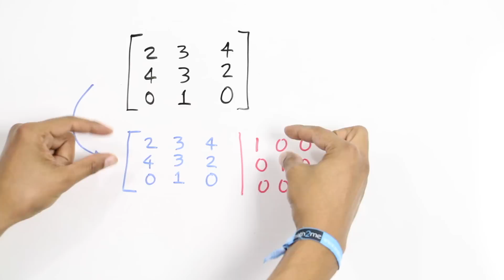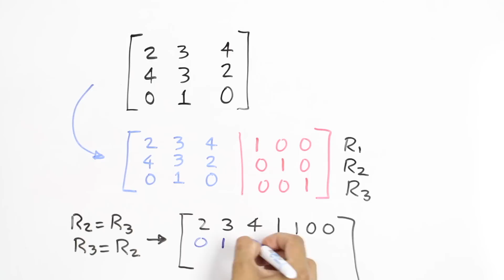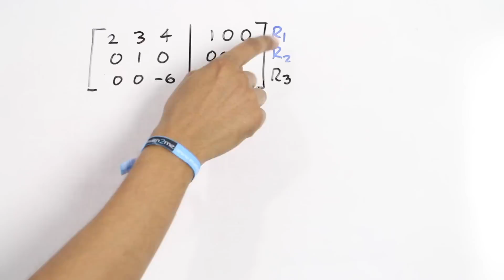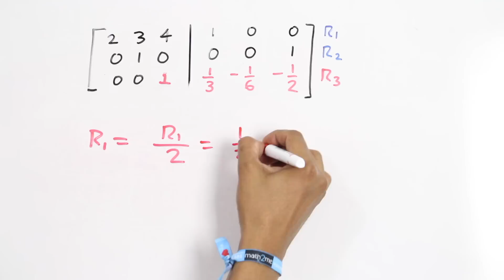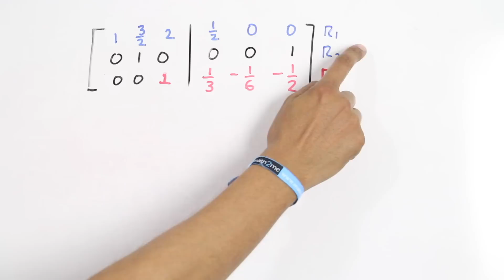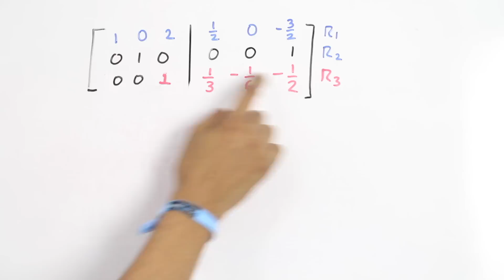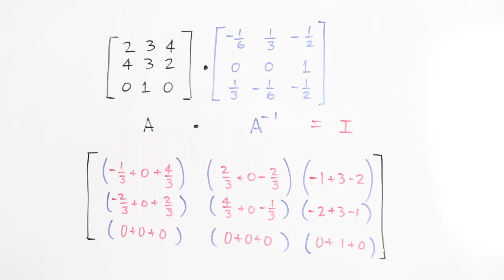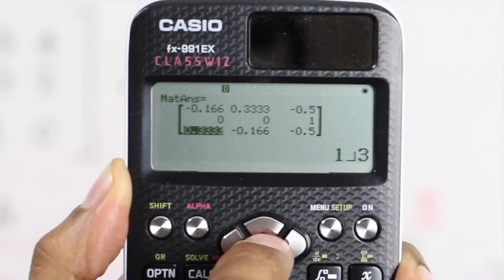Como hacer una MATRIZ INVERSA │ Método de Gauss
José Andalón explica como calcular una matriz inversa utilizando el método de Gauss.